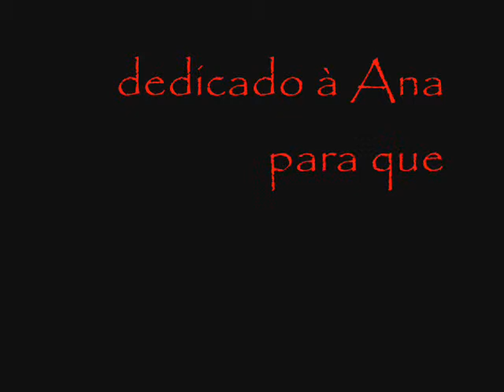Sonhar (contigo, Oh Coimbra!)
Sonhar